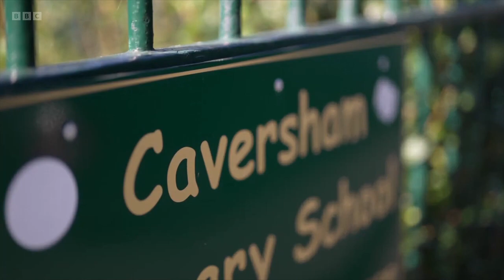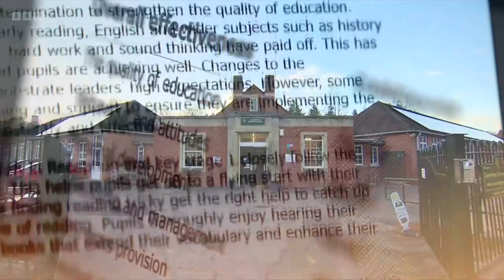Ofsted inspection contributed to the death of Ruth Perry BBC News at One 07/12/2023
A coroner has said that an Ofsted inspection is likely to have contributed to the death of Ruth Perry, the primary school headteacher who took her own life